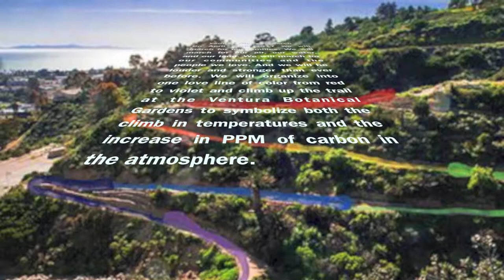Ventura Climate March 2017